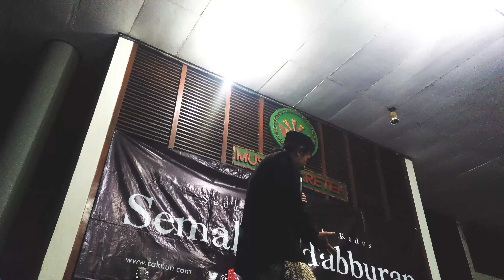Sok Suci - Gus Syafiq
Disini gus syafiq menjelaskan arti dari sok suci itu apa, simak videonya sampai selesai jangan diskip